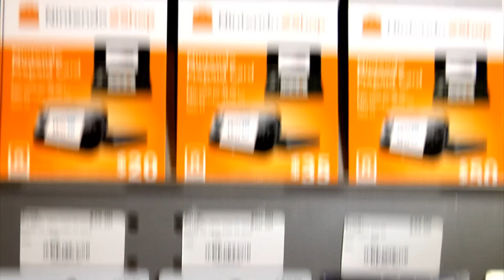Play N Trade Multicentro Generacion Birria